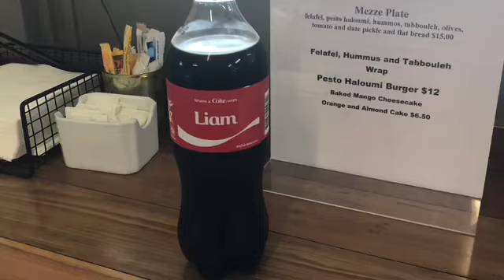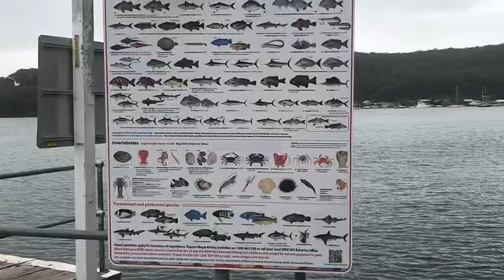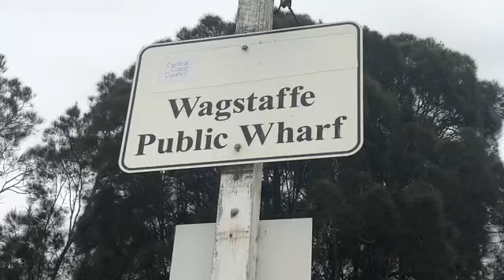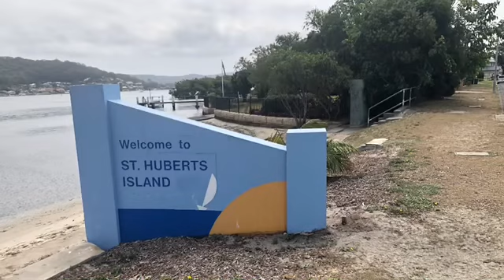vlog 16 adventure + fishing day